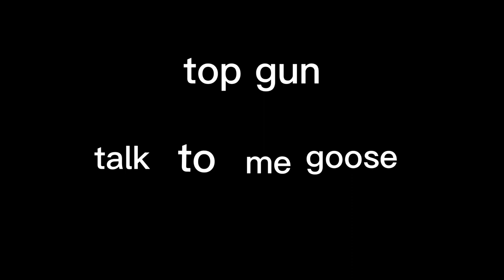top gun talk to me goose trailer